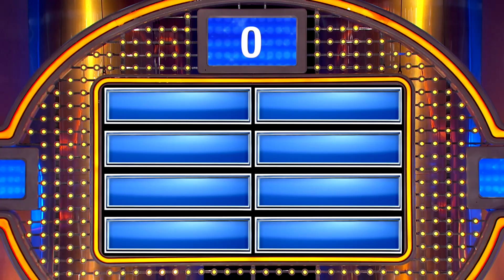GROSS! My coworker is living in his cubicle!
Name a reason you suspect your coworker is living in his cubicle...